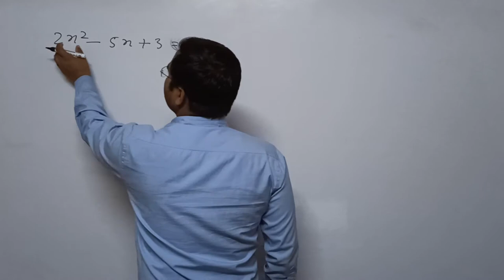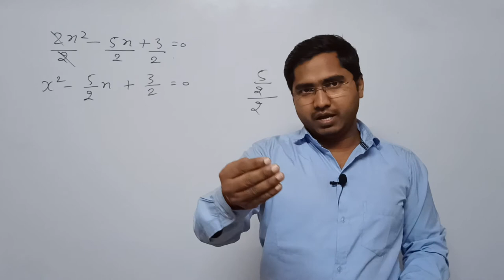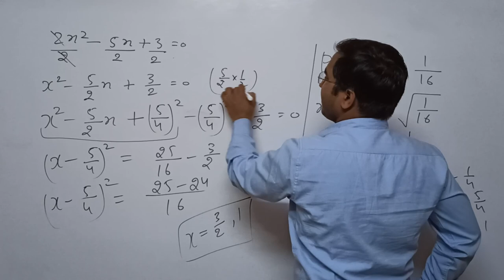Quadratic Equation | Completing The Square | Maths Class 10 Ch 4 | Fast Calculate Quadratic Equation